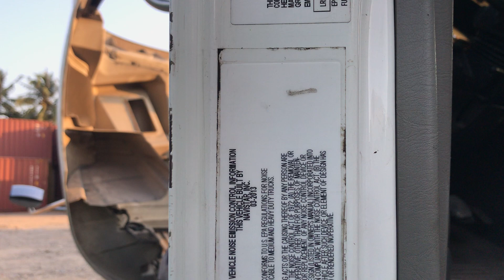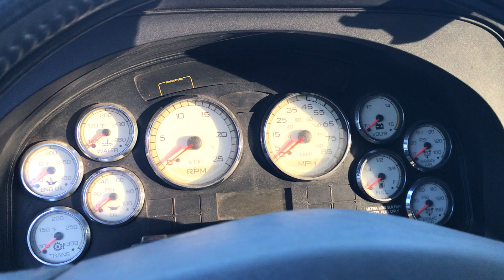XE ĐẦU KÉO MỸ CŨ DAYCAB 0 GIƯỜNG | XE ĐẦU KÉO INTERNATIONAL ĐỘNG CƠ MAXXFORCE 2014 HOÀNG HUY NHẬP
🤩 Xe đầu kéo mỹ International động cơ Maxxforce Hoàng huy nhập khẩu nguyên chiếc đã qua sử dụng ở VN
- Xe đầu kéo maxxforce sx 2013 model 2014 dòng o giường Daycab sử dụng động cơ Maxxforce 13 công xuất 430 HP dung tích 12.4 L đã được hoàng huy cắt và xử lý khí thải.
- Xe đã được cơ nới giường rất tiện lợi. Xe được trang bị 10 vỏ mới, 10 mâm nhôm, đã nâng bàn đĩa.
- Công ty xuất hóa đơn bao rút hồ sơ gốc. Hỗ trợ vay vốn ngân hàng 60% giá trị bán.

🔰 Các loại xe đầu kéo Mỹ 1 Giường, 2 giường
🔰 Bảng Giá Xe Đầu Kéo Mỹ Hoàng Huy Cập Nhật Mới Nhất

🤩 Ngoài ra chúng tôi cung cấp các sản phẩm và dịch vụ sau:
🔰 Thu Mua Mooc Cũ- Xe Đầu Kéo Qua Sử Dụng, đổi bù giá cao thủ tục nhanh gọn

🔰 BẢNG GIÁ LỐP XE HAI ĐỒNG TIỀN GIÁ CỰC TỐT

🔰 TRUNG TÂM THANH LÝ XE VÀ MOOC CŨ. LINK giới thiệu công ty:
🔰 Bán Xe đầu kéo cũ, Rơ mooc cũ các loại
🔰  Bán Xe đầu kéo mới, Rơ mooc mới các loại

🔰 RƠ MOOC XƯƠNG 3 TRỤC 40F 45F 48F CŨ

🔰 XE ĐẦU KÉO HOWO A7 420HP CẦU LÁP 2021 CŨ
🔰 MOOC CỔ CÒ 48 FEET CIMC 15M 33 TẤN PATEC

🤩 Một số thông tin hữu ích Chúng tôi chia sẻ đến Qúy khách hàng:
🔰 LÃI SUẤT VAY NGÂN HÀNG MỚI NHẤT
🔰 HƯỚNG DẪN VAY MUA XE TRẢ GÓP MỚI NHẤT
🔰 KINH NGHIỆM MUA XE ĐẦU KÉO CŨ ĐÃ QUA SỬ DỤNG

🌟Ô TÔ HUỲNH GIA PHÁT🌟
🔰Trung tâm: Mua bán, Trao đổi, Ký gửi: Xe đầu kéo - Rơ mooc - Container mới cũ.
🔰 Showroom: Số 256 Cao tốc Mỹ Phước Tân Vạn, KP Tân Phú 1, Phường Tân Bình, Thành phố Dĩ An, Bình Dương. (Ngã tư Chiêu Liêu, đối diện E-Depot Tân Bình)

Thẻ tag